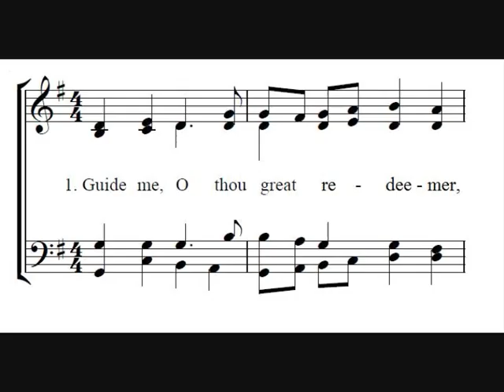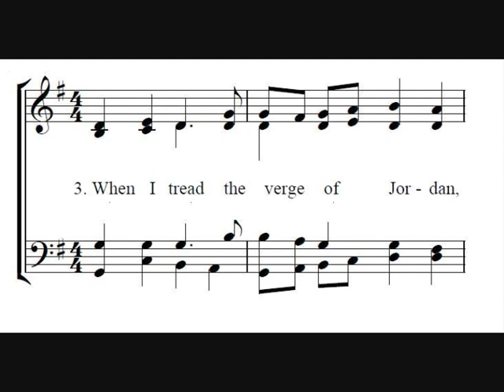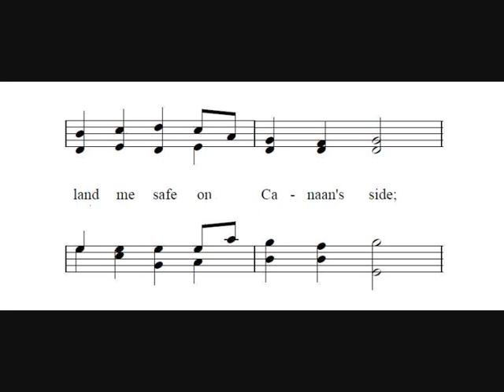Guide me, O thou Great Redeemer (Cwm Rhondda) - Hymn - Hughes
The Hymn Guide me, O thou Great Redeemer.  Set to the tune of Cwm Rhondda by John Hughes and words by William Williams.

Sung by the Choir of Westminster Abbey, London who will sing this tomorrow at the wedding of Prince William and Catherine Middleton.